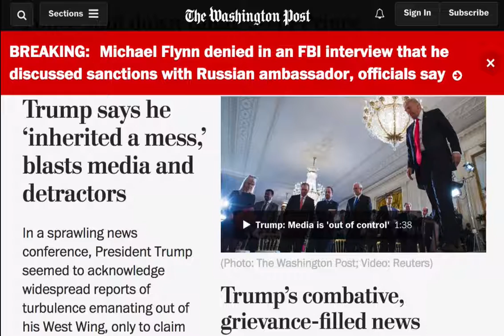Grievances Galore - Trump trashes American Press at White House Press Conference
"A solemn President Trump turned his Thursday afternoon announcement of a new labor secretary nominee into a screed against the media and large-scale defense of his first four weeks as president."

"It was remarkable. Trump hit all the usual points: The polls, the electoral college, the media, etc. He even said that he inherited a "mess" four separate times. There were grievances galore."

Washington Post